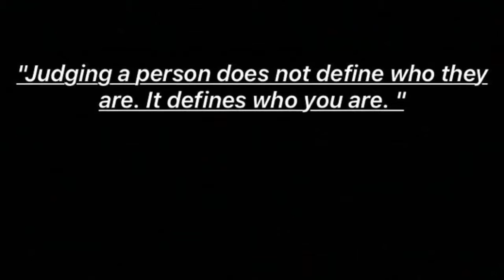Discrimination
Video By: Emily Yi, Joseph Pai, Joseph Purwanto, Matthew Drake, Rachel Dang